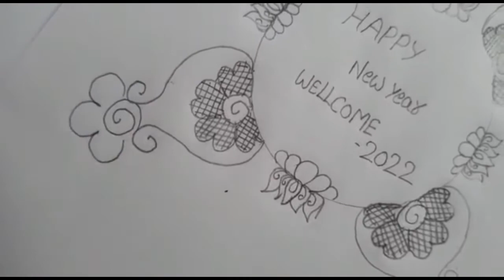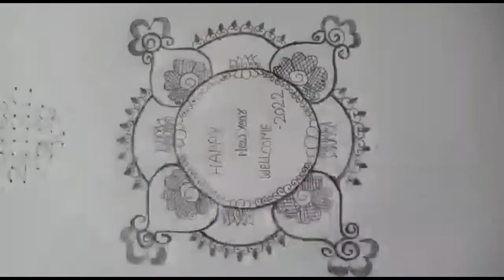Easy New year rangoli 2022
2022 muggulu
newyear muggulu
rangolidesigns
newyear2022